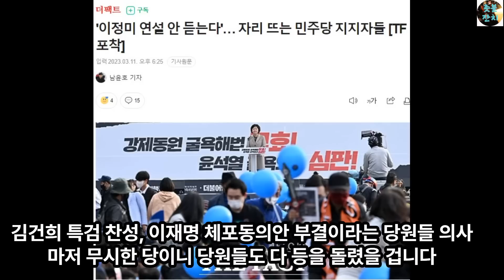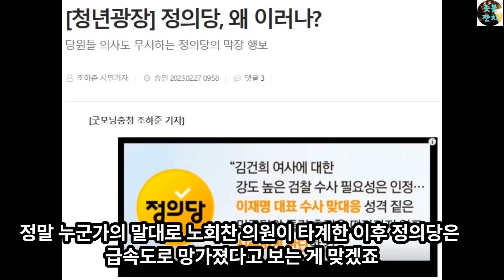정의당 이정미 연설중단 초유의 사태 발생, 이정미 올라오자 연설 안듣는다, 일제히 자리 뜨는 지지자들, 이재명, 윤석열